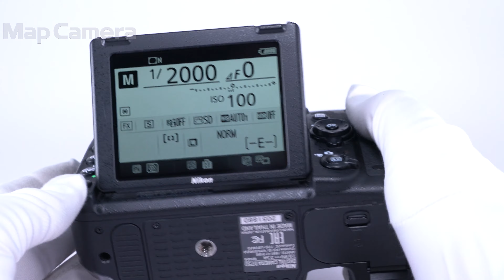Nikon D750 ボディ 並品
【人気の理由とは？】高い強度・剛性を持ちながら小型・軽量に作られたフルサイズセンサー機。プロフェッショナルモデルに迫る本格一眼レフです。

【外観】キズ、テカリがあります。
【その他】メーカー告知該当製品ではございません。